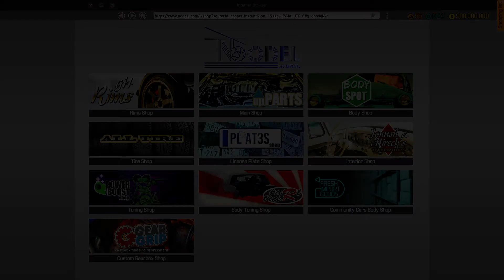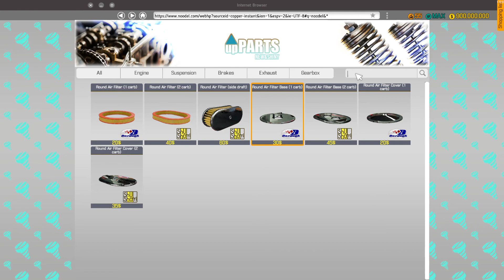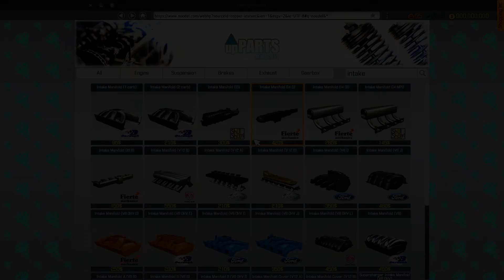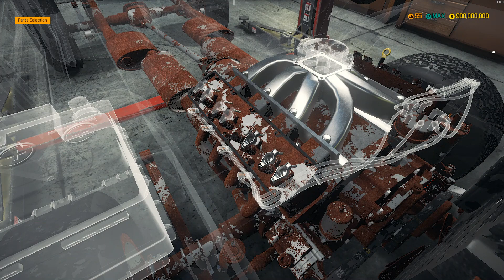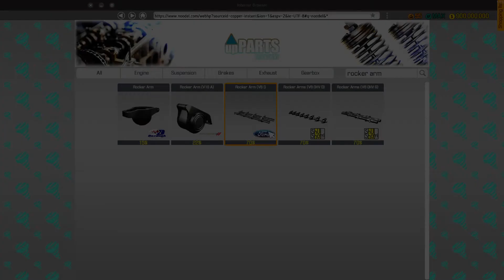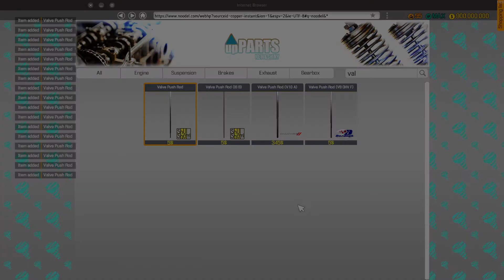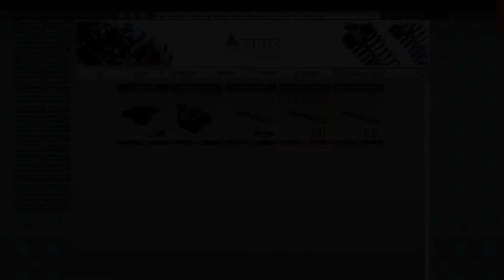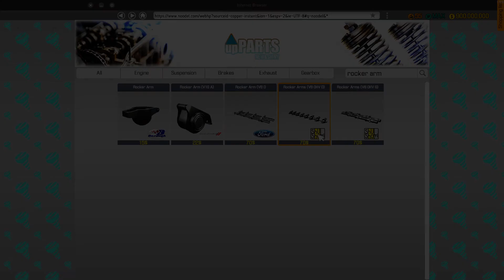Car Mechanic Simulator my first time of playing car mechanic simulator 2018 working on a Ford Bronco